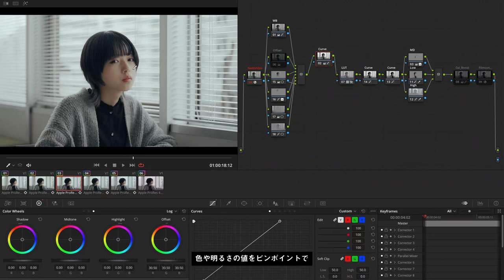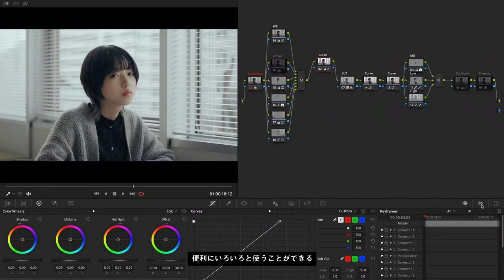【TIPS】色調整：カラーメーターでRGB値を表示するには？｜DaVinci Resolve - Show Picker RGB Value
DaVinci Resolve  カラーページ「ピッカーでRGB値を表示する方法」の解説。カラーメーターのように使える便利な機能です。
How to show RGB Value in preview monitor with DaVinci Resolve ?